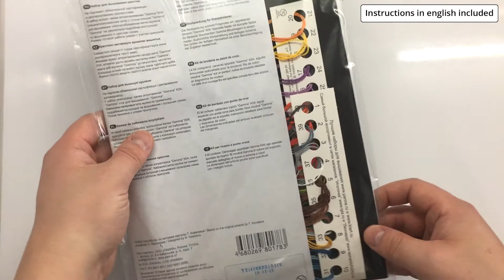Loft Bunting Cross Stitch Kit (Panna PR-7060)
Comes with a 14ct black Gamma Aida, 28 shades of threads, including 1 blend, needle and instructions.